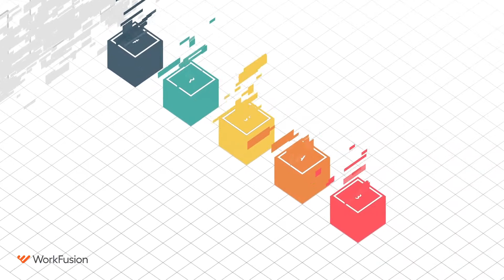Everyday AI Explained - WorkFusion